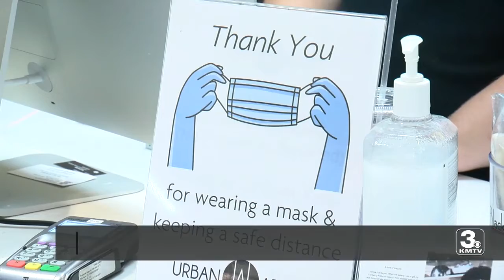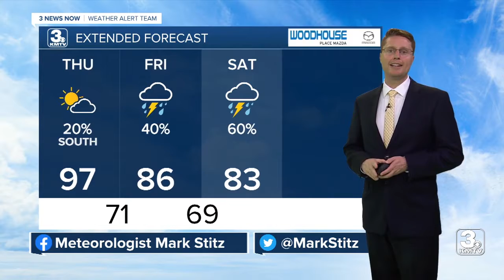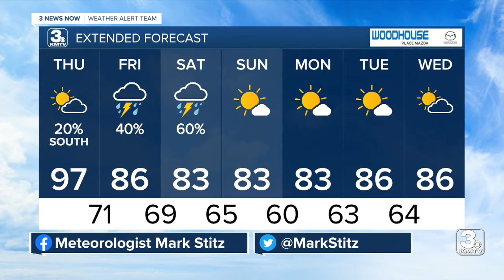3 News Now Latest Headlines | July 29, 12pm